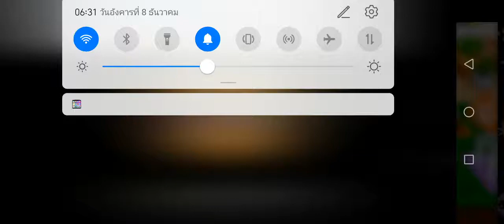Line chef​ I LOVE​ TACO stage​ 39-1 42,095 points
เชื่อกันไหมว่าด่านนี้มันยาก​ เราก็ว่ามันยาก​ โดยเฉพาะด่านคะแนนแถมมีจำนวนคน​อีก​ ร้านไอเลิฟทาโก้​ ก็เป็นอีกด่านหนึ่งที่อยากให้ลองเล่นและดูสิครับว่าร้านนี้จะเป็นยังไง​
ปล.สำหรับคนที่พึ่งมาที่หลังและคนที่อยากรู้เทคนิค​ ทุกคนครับ​ตอนComment ห้ามฝากร้าน​ โดยเฉพาะเว็บสื่อลามกอนาจารนะครับ​ซันเห็นมาหลายครั้งแล้ว ใครที่หาทำแบบนี้หยุด​ทำซะนะครับขอร้องเพราะชาแนลนี้ลงคลิปเกมอย่างเดียวนะครับ​
อย่าลืมกดLike กดShare​ กดSUBSCRIBE ด้วยนะครับเพราะชาแนลของซันยังมีเทคนิคอีกหลายอย่าง​ ให้เราได้ติดตามนะครับ